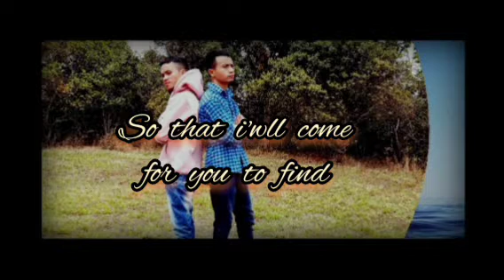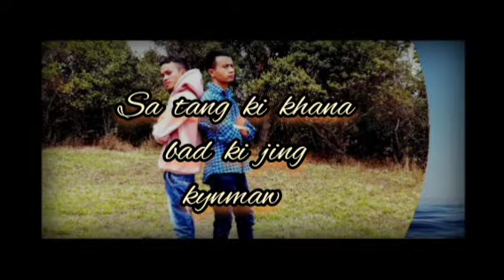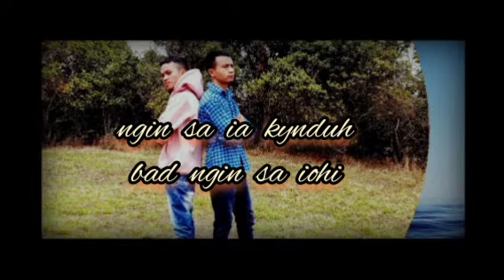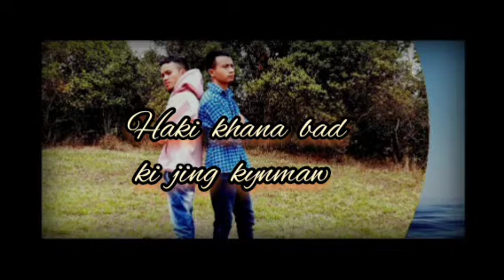Lyric (PA)// new song..